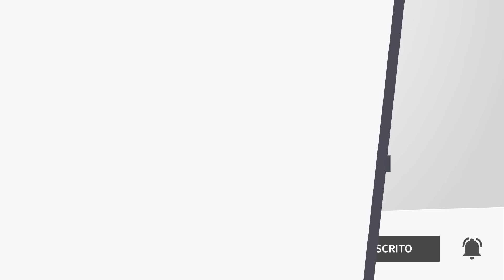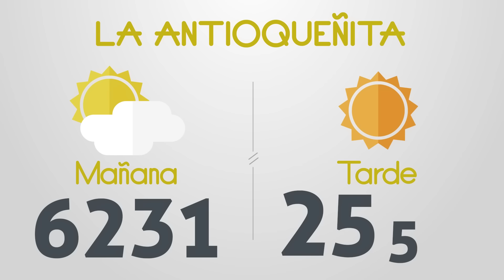Resultados del Chance del Domingo 28 de Febrero de 2021 | Loterias 😱🤑💰💵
Resultados loterias y chances de hoy domingo 28 de Febrero

loterias 28/2/2021
Resultados del chance domingo veintiocho de Febrero de 2021
Resultados de las loterias del domingo veintiocho de Febrero de 2021
Resultados del chance veintiocho de febrero
loteria 28 de febrero
loterias del 28 de febrero
chances del dia Domingo 28 de Febrero de 2021

Dorado mañana
Dorado tarde
Dorado noche
Paisita día
Paisita noche
Paisita 3
Chontico día
Chontico noche
Pijao
Cafeterito tarde
Cafeterito noche
Astro Sol
Astro Luna
El Samán
Cash 3
Play 5
Motilon dia
Motilon noche
Culona dia
Culona noche